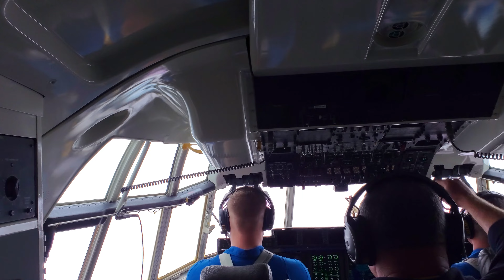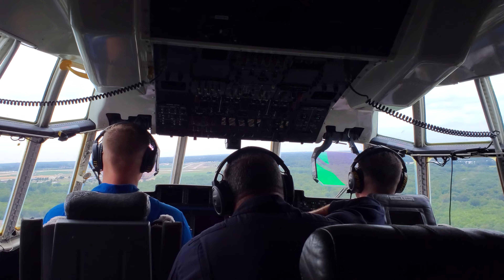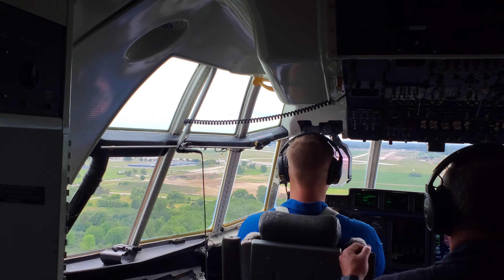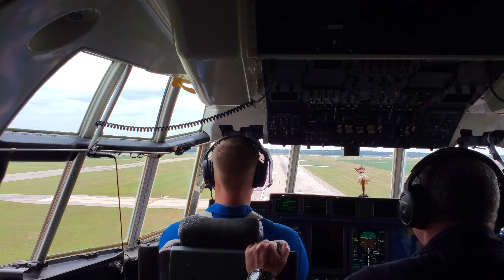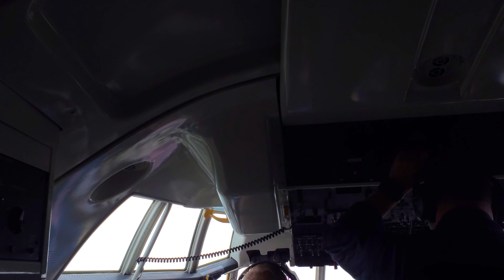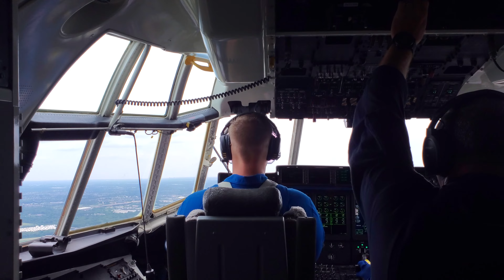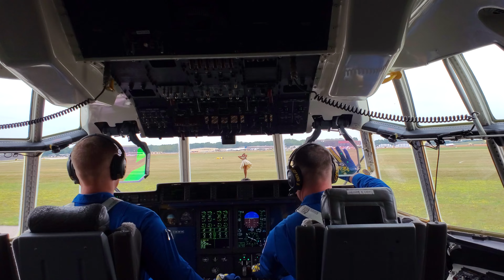Fat Albert Full Flight Demonstration 2022! | C-130J Super Hercules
Howdy all! I had the chance to fly on Fat Albert "Bert" this past summer, and managed to take a video of the whole thing from the flight deck. Enjoy!